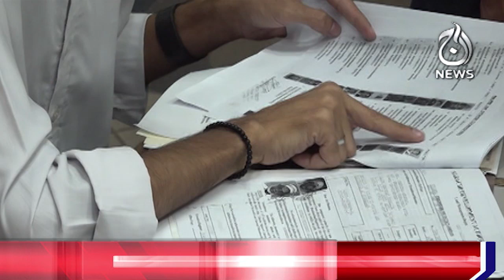Last date for filing returns extended - Aaj News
Spot Light With Munizae Jahangir:
shorturl.at/gwFU6